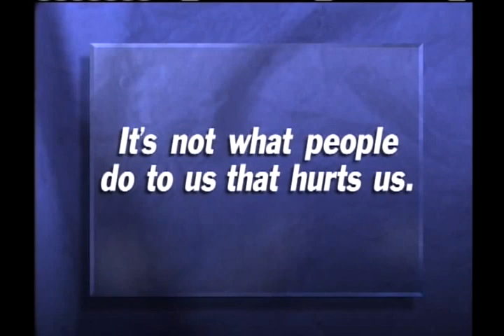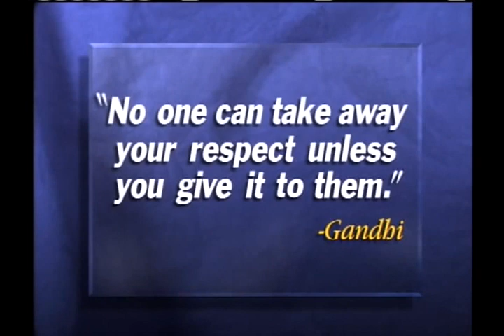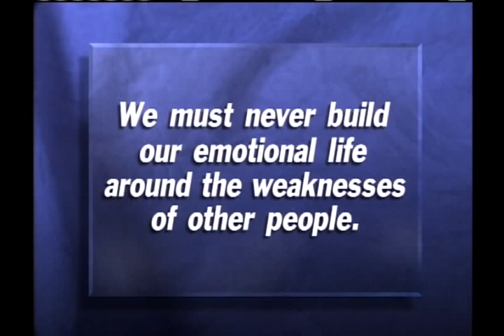17 | Asumiendo Responsabilidades | Stephen Covey | Ser Proactivo